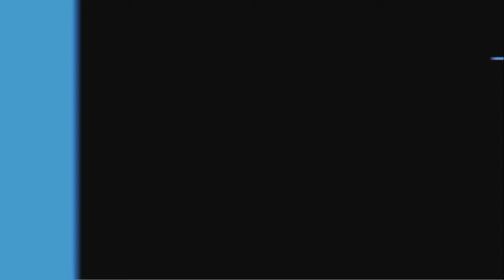Nakazato try drift again[Fr legend]